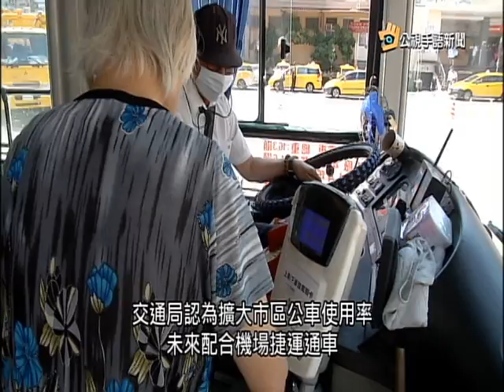20160616 公視手語新聞 桃園10月起 試辦公車前8公里免費